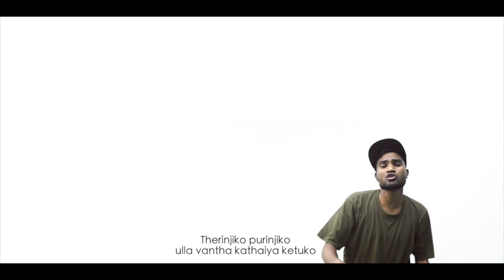BanSterlite | Wakupindia | WakeupWorld | WakeUpHumanity | MCD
Sterlite Issue

Beat Sollisai Selvandhar

Rap & Lyrics MCD